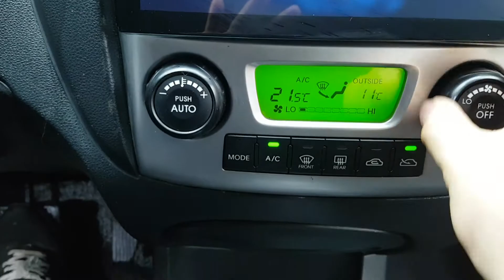2010 SPORTAGE AK698932